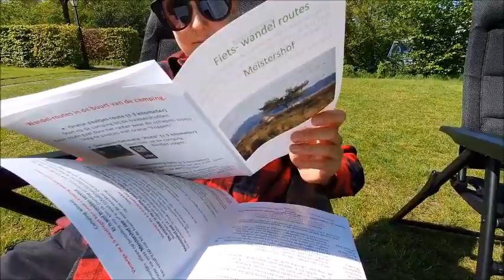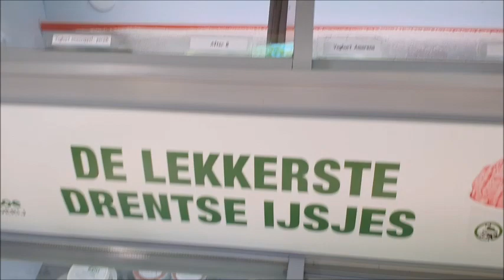#4 CAMPING MEISTERSHOF IN DWINGELOO I Kamperen met Alie & Nellie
In deze video staan wij met onze caravan op camping Meistershof in Dwingeloo. Wanneer je in Drenthe bent mag een bezoek aan de hunebedden natuurlijk niet ontbreken. We zien dan ook allebei voor het eerst een hunebed. Ook nemen we jullie mee tijdens het wandelen en het fietsen. We doen een poging om de bosbergtoren in Appelscha te beklimmen en laten jullie de camping zien. We wensen jullie veel kijkplezier toe!

en vergeet het duimpje omhoog en het belletje niet 🛎

Liefs,